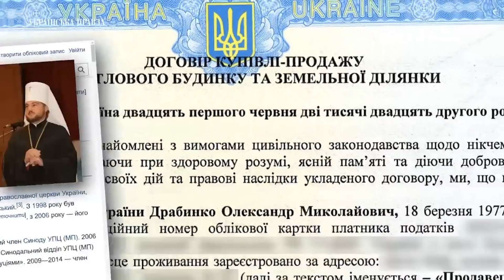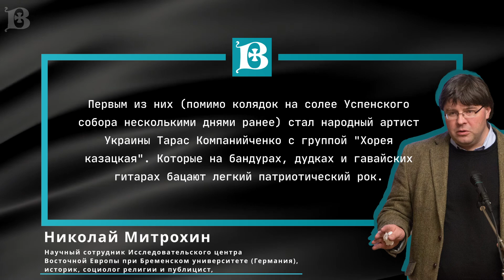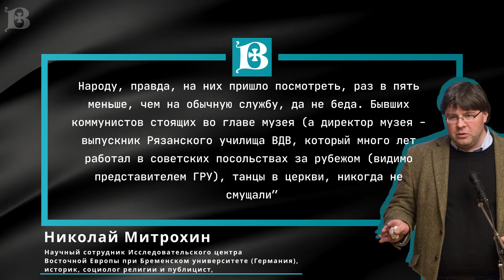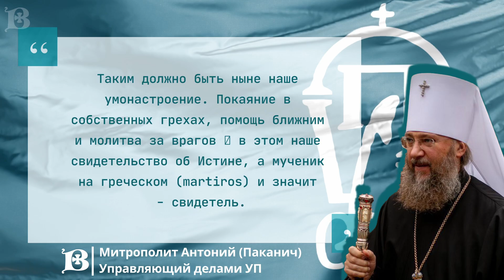Дом Мой сделали вертепом разбойников… Святотатство или новая культура в старых храмах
В новом выпуске “Аналитики” подводим итоги января. Необычная роль бывшего архиерея УПЦ в громком коррупционном скандале, концертная программа на территории Верхней Лавры и циничный захват храма в Тарасовке. А самое главное - пытаемся найти ответ на вопрос, что со всем этим делать?